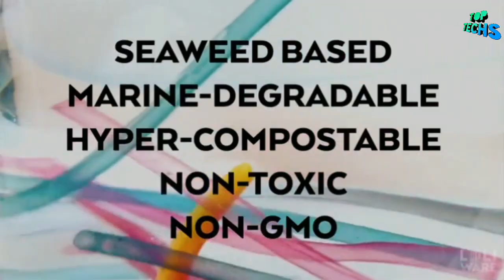Edible straw | Disposable straw | LOLISTRAW BY LOLIWARE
LOLISTRAW is the world’s first edible, hypercompostable straw.

LOLISTRAW is made from LOLIWARE’spatent-pending, seaweed-based material technology and is 100% PLASTIC-FREE, Hypercompostable, marine-degradable,and non-GMO.

Seaweed is a renewable resource that does not require land resources and actuallyabsorbs CO2, which is why a seaweed-based product has an environmental advantage. Many bioplastics are made from GMO crops like corn.

 Our goal is to replace the 500 million plastic straws that are used and discarded every day in the United States alone.